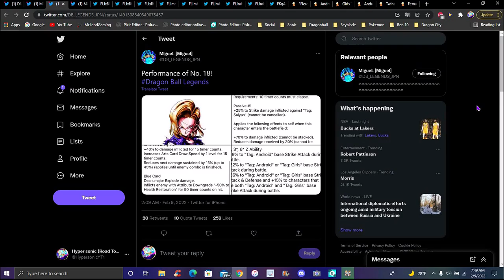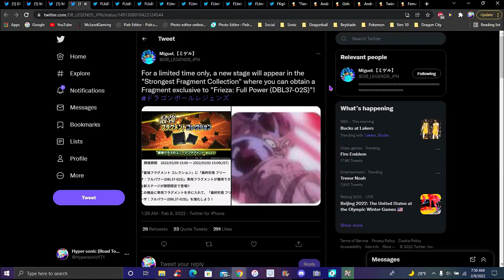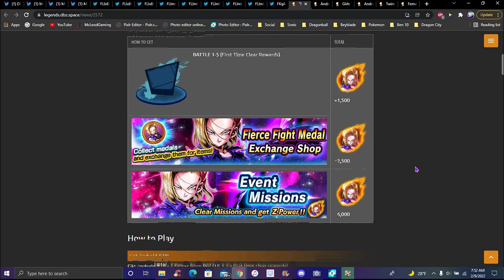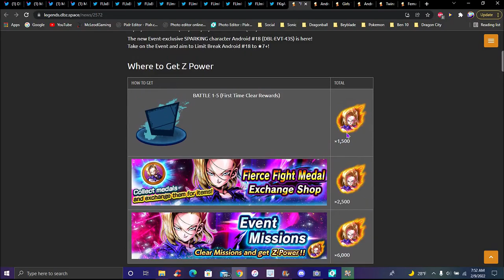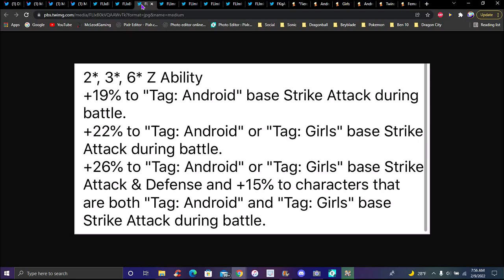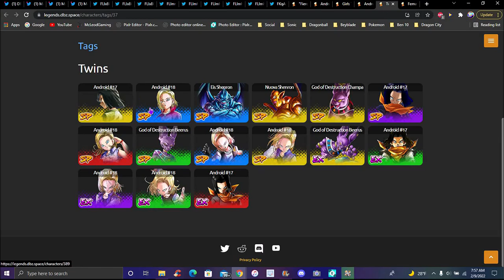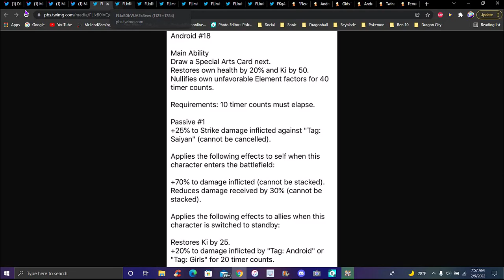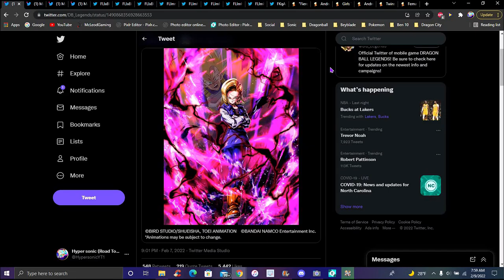ARE THE ANDROIDS GETTING AN LF THIS MONTH!!! ??? THE NEW F2P GRN ANDROID 18 IS HERE!!! DB Legends